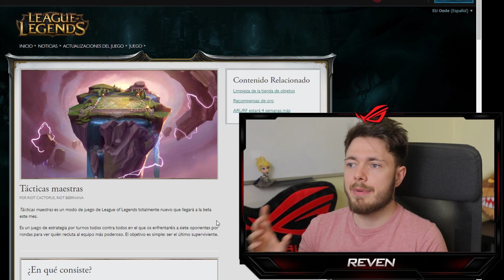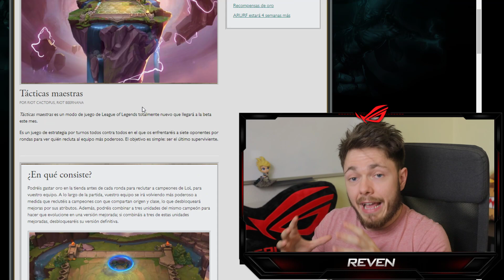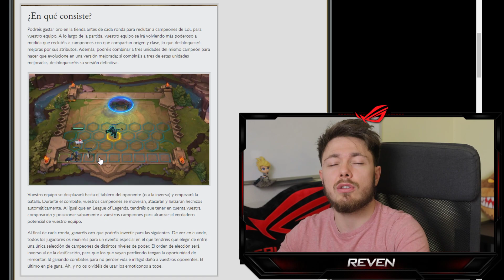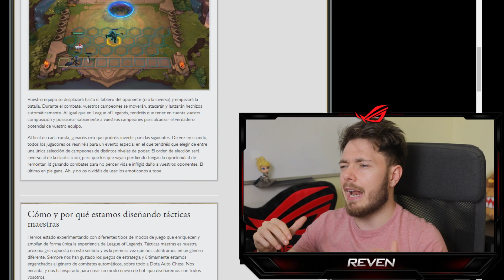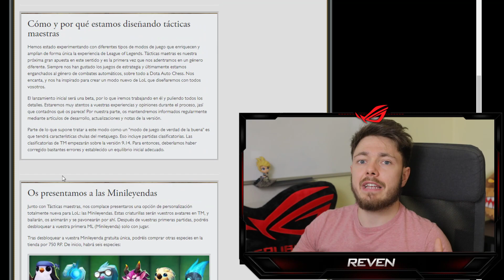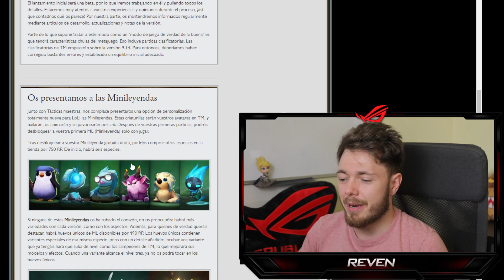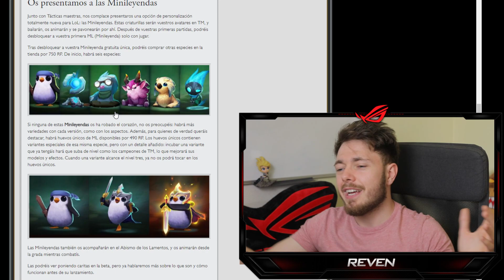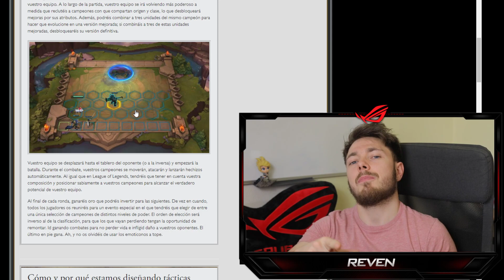😱 BRUTAL JUEGO NUEVO DE LEAGUE OF LEGENDS 😱